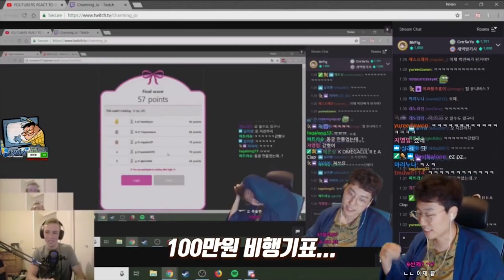VRchat 한국어 강의시간! 외국인 반응 개꿀잼 ㅋㅋㅋ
모든 브이알쳇 영상의 하이라이트를 담당하는
Penguin PostNalone 이 11월에 일주일동안 한국에 옵니다!
한국어 배우려고 책도 두권사서 공부하고 있다고 해요 ㅋㅋ
전에 저보고 한국말 가르쳐 주는거 방송하자 그래서
한번 찍어봤습니다!